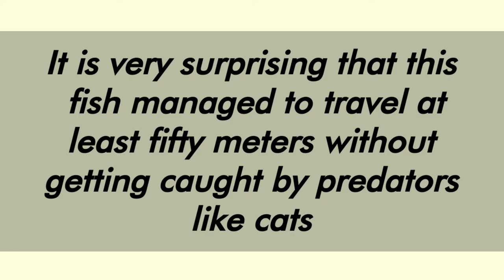Fish walking on land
Hey guys here is a video of a fish that we found on our backyard. This fish was walking through land.
 This fish has some adaptations to walk on land. And surprisingly it can stay out of water for hours.